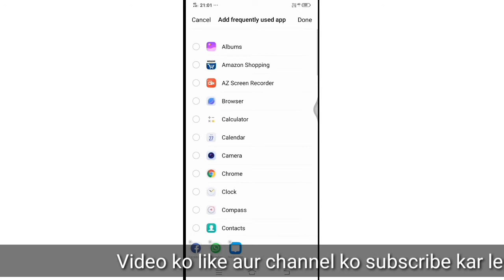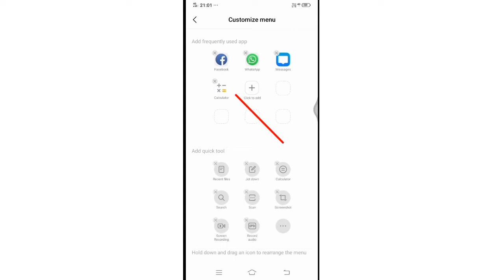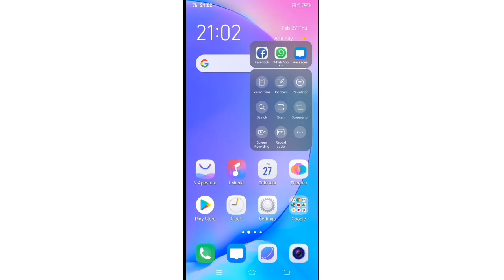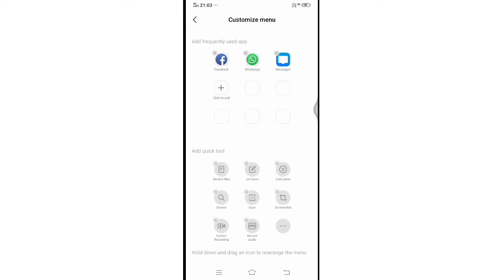how to enable easy touch in vivo mobile ? vivo mobile me easy touch kaise enable karte hain ?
Iss video me maine ye bataya hai ki
kaise aap vivo mobile me easy touch enable karte hain aur iske kya kya use hain?

Agar aaplogon ko video pasand aaye to please video ko like karen apne friends aur relative circle me share karen channel ko subscribe zaroor se kar len aur bell ko press karna to bilkul bhi na bhoolen naye video ki notification paane ke liye kyunki main aisi video lata rahta hoon.thanks

About : Iss youtube channel me aap sabhi ko technical related video hindi me milti hai wo bhi trusted video jiss par aap aasani se bharosa kar sakte hain.